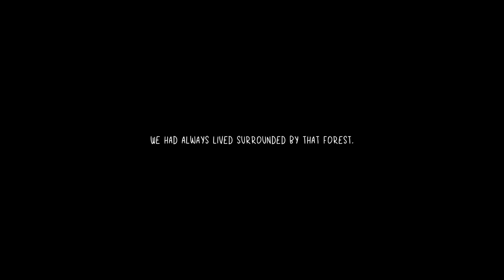Children of Silentown: Prologue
After quite a while of not recording I decided to make a video. So I chose a random game in my steam library that I have never played and recorded it.